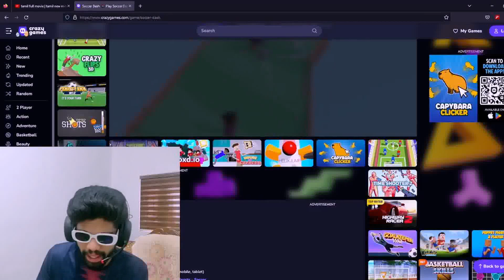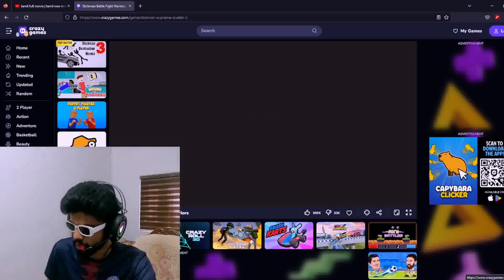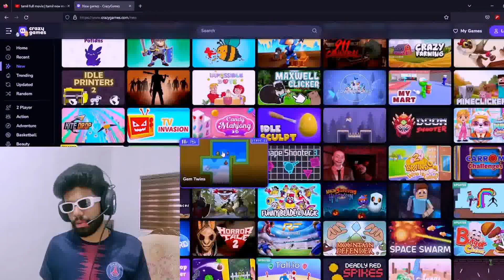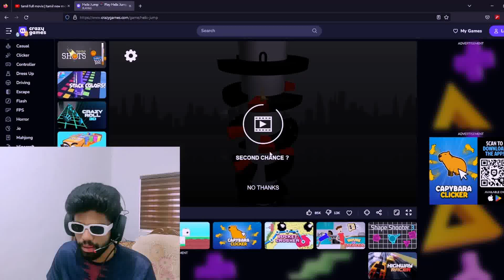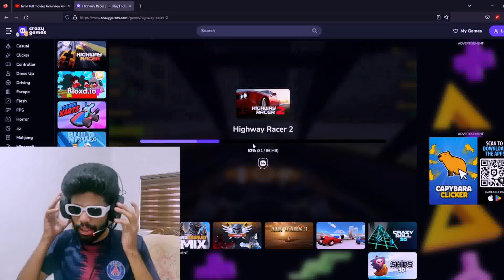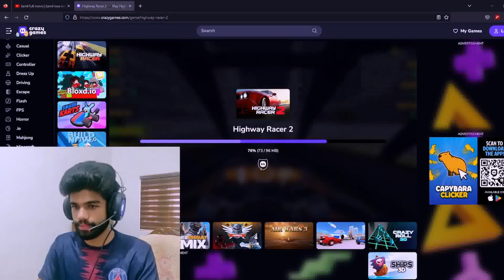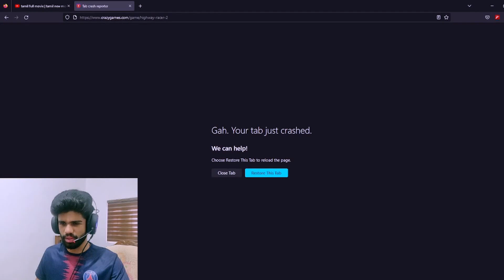penalty shootout multiplayer gaming by secret vlogs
above is my user name

In this video game play websites playing by secret vlogs